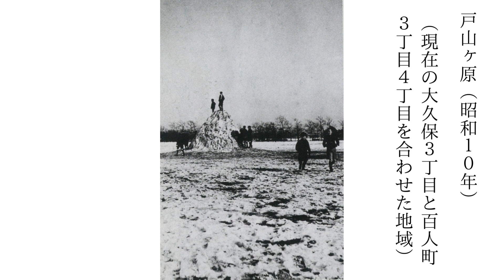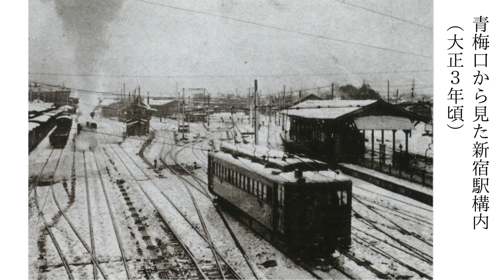【古写真】カラー化 新宿時物語① 日本各地を巡る情緒あふれる写真集 Old Japan Photograph, history, Colorization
昔の写真がよみがえる。

貴重な古写真を御覧ください。

カラー化 新宿時物語①

いまから約150年前の幕末。土方歳三や龍馬らが生きていた時代にも
やっぱり美人・美女はいた。

【備えろ！】100年に一度の大洪水 “東京水没”の貴重画像をカラー化 ー1910年ー

【カラー化】吉原・花魁の貴重画像「家康の時代から、幾度の焼失を乗り越えた花魁の生きる道」

【カラー化】100年前の銀座の風景/服部時計店/歌舞伎座/関東大震災/銀座通り